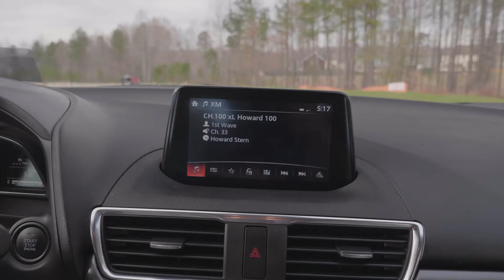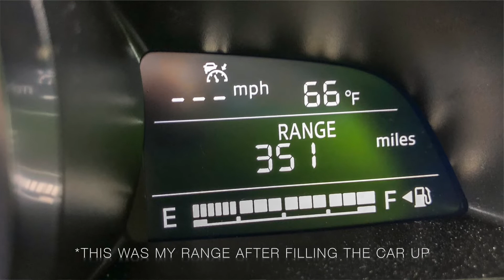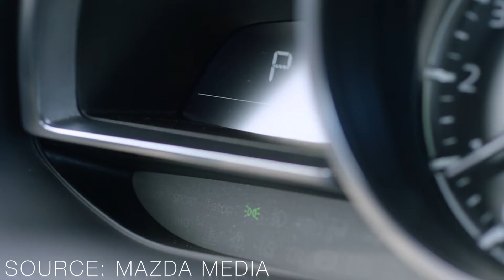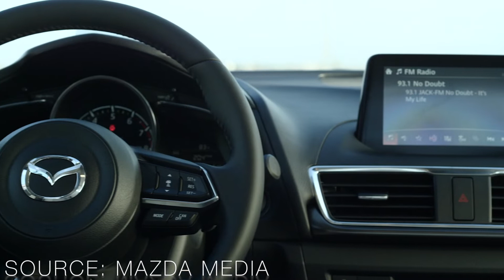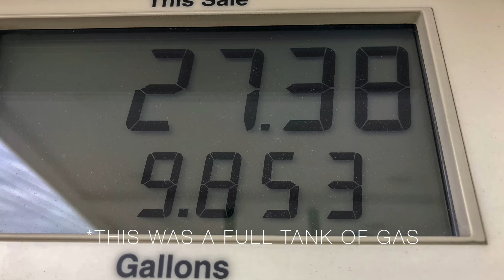Review: 2018 Mazda3 5 Door Grand Touring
The 2018 Mazda3 5-Door Grand Touring is a car that's more than meets the eye. Even though what meets your eyes is luxury and style that can rival German luxury cars. At $27,920, the Mazda3 is one hell of a car for pretty much any lifestyle.

for the full text review with photos.